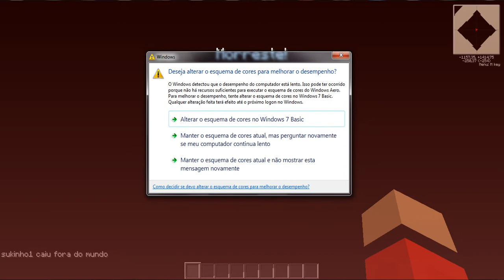Como fazer mundo sem nada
•Meu Nick no Minecraft: sukinho1
•Meu Nick no CrosFire AL: DR44C0
•Meu Skype: Draaco|Inscritos